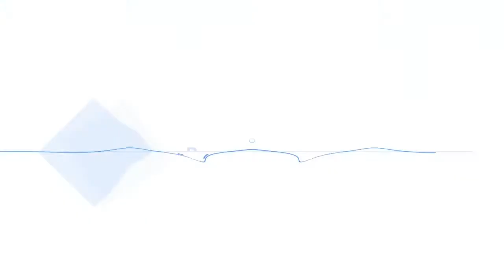Lost plays Blue Reflection #43: Cosplay Is For Everyone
We solve more student problems, and help Kaori one last time.

Thumbnail Art by Jadethefirefox.